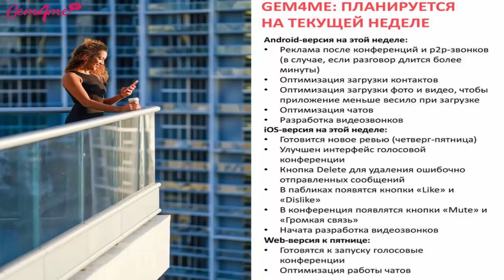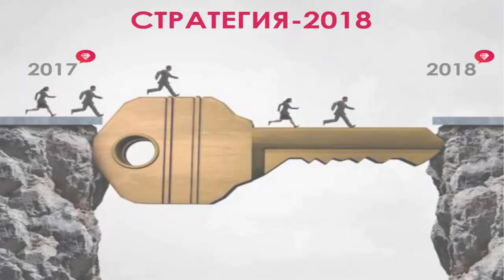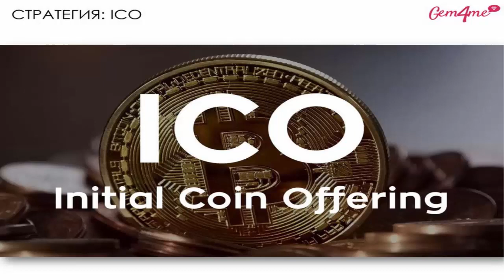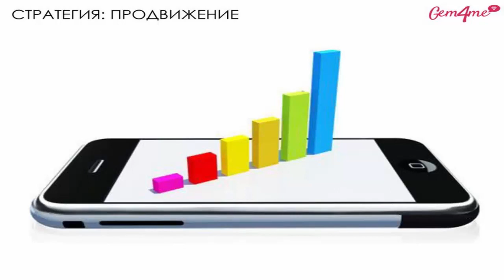03.01.18 Новости от Валерия Острикова – 12 мин